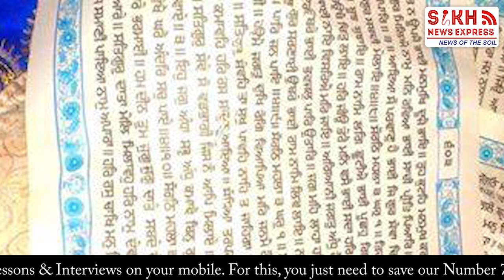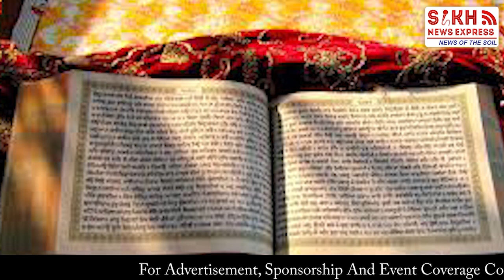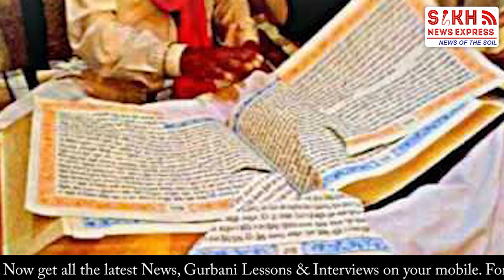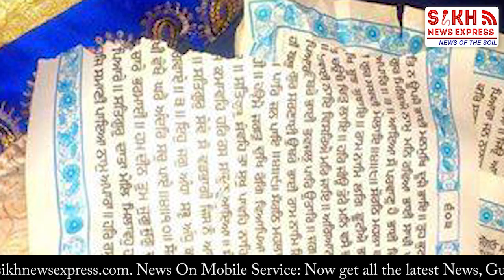ਇੱਕ ਹੋਰ ਵੱਡਾ ਬੇਅਦਬੀਕਾਂਡ, 2016 ‘ਚ ਹੋਈ ਸੀ 4 ਪਾਵਨ ਸਰੂਪਾਂ ਦੀ ਬੇਅਦਬੀ, SGPC ਨੂੰ ਹੁਣ ਲੱਗਾ ਪਤਾ || SNE